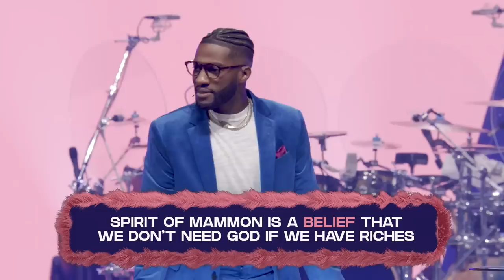Cuffed To Cash // Cuffing Season (Part 12) // Michael Todd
What controls you: money or God? Your answer to that question reveals what you're cuffed to. This week, Pastor Mike teaches us how cash is important to life, but it cannot be the center of it. The only thing that can provide us with a truly fulfilling life is Jesus, and finances are always something He calls us to use to build His Kingdom. Our money will always have control until we can give it. If you’re looking for some help with your money, this message is for you!

Join us for service online every Sunday at 11am (CST), Monday’s for Monday Night Prayer at 6pm (CST), and Tuesday’s for Rebroadcast at 6:45 pm (CST).

If you would like to support TC financially you can give through the TC app, or online through our website by clicking You can also text "GIVE" to 828282 to give using your mobile device.

00:00 - Intro
03:09 - Cuffing Season Definition
16:53 - Cash is critical, but not Christ. It’s a servant, not a savior.
19:04 - Matthew chapter 6 verse 24 NLT
20:46 - Luke chapter 16 verses 10 through 13 NKJV
23:44 - The spirit of mammon is a belief that we don’t need God if we have riches.
24:47 - Mammon promises everything only God can deliver.
28:41 - Money is not the answer to your problems. God is always the answer to your problems.
31:40 - Finances aren’t the highest form of compensation. Fulfillment is.
35:48 - Matthew chapter 6 verse 33 NKJV
40:27 - Cash is connected to the kingdom.
42:13 - Cash illustration
57:58 - Mark chapter 10 verses 17 through 27 NLT
01:00:33 - At some point, your “seek” has to turn into a sacrifice.
01:03:47 - Sacrifice is solidified in sowing.
01:05:33 - The goal was not broke, the goal was broken.
01:07:02 - It’s got you until you give it.